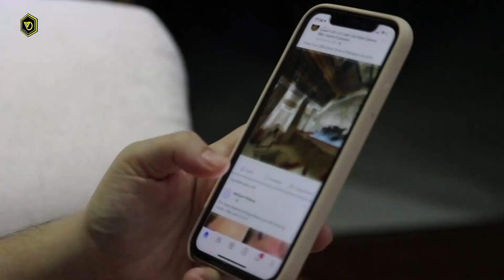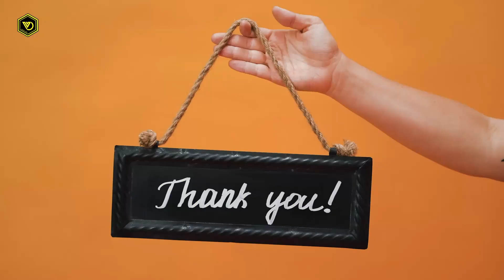HOW TO BE HAPPY ALONE | 7 WAYS TO BE CONTENT ALONE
While some people prefer being by themselves, for others it could be the most depressing activity. They are constantly looking for ways to get out of being at home alone. Introverts are less prone than extroverts to struggle with this problem. Extroverts are outgoing and like socializing. Living alone is thus the most challenging endeavor for them. Even though you may be alone, you might not feel lonely. Whatever your thoughts may be, making time for oneself is a wonderful habit. You have the opportunity to improve your relationship with yourself, get to know yourself better, and look out for your mental health more.

1. Discover something new
2. Avoid comparing yourself
3. Give social media a rest
4. Treat yourself
5. Be active
6. Spend some time outside
7. Give thanks and consider your advantages

Chapters of this video:
00:00 - Introduction
00:38 - Discover Something New
01:02 - Avoid Comparing yourself
01:27 - Give Social Media a Rest
01:51 - Treat Yourself
02:14 - Be active
02:38 - Spend Some Time Outside
03:00 - GIve Thanks and consider your advantanges
03:21 - Shoutout to my members
04:04 - Outro